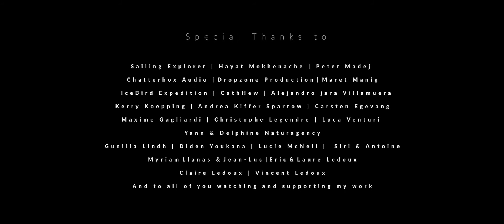2021 DOCUMENTARY NOMINEE - I AM VITAL by Florian Ledoux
Congratulations to Florian Ledoux for their nomination in Documentary!

Winner will be announced on BOSDFF Social Media following the 2021 Premiere's Conclusion.